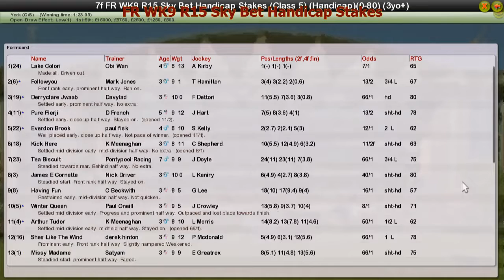FR WK9 R15 Sky Bet Handicap Stakes